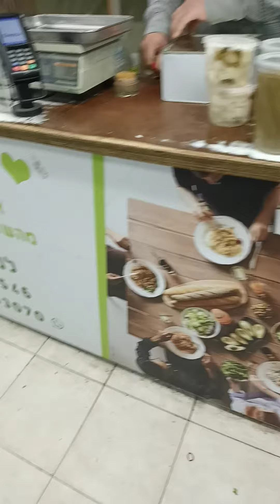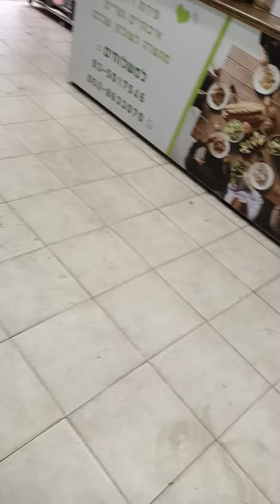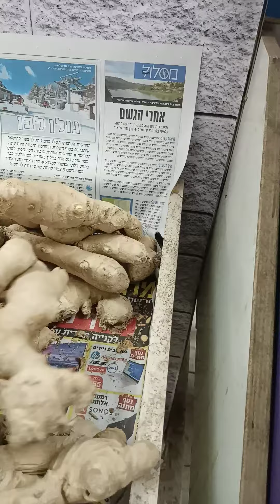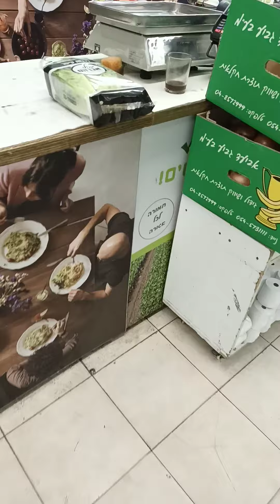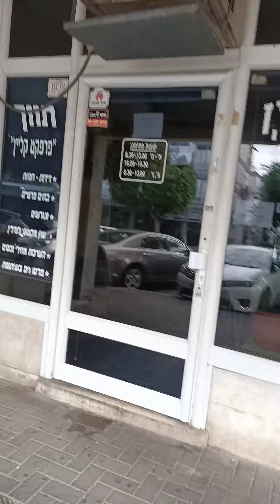kopatkolim at Israel caregiver life part 1